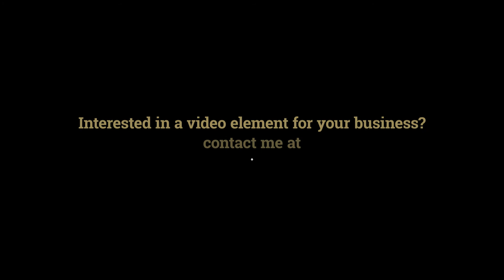LARGE COMMERCIAL BUILDING - 6 MTHS FREE - DOWNTOWN WHITBY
Entire Main Level Commercial Building in Central Business District of Downtown Whitby. High traffic, very busy area with great signage and prime exposure. Located on bus route, and surrounded by thousands of cars and pedestrians daily. This is a must see!!

Great for any business

You get:
- The entire street level floor! 2500 sqft
- With Bathroom
- Heating systems
- Large Outside Sign INCLUDED!
- 2 Parking Spots INCLUDED!
- TMI (Tax, Maintenance, Property Insurance) INCLUDED!

** 6 FREE MONTHS WITH 2 YEAR CONTRACT!**

EXTRAS***
On Main Street, minutes to 401, close to Police Station, Hospital, Courthouse, University, Restaurants and so much more...Please arrange appointment to view call